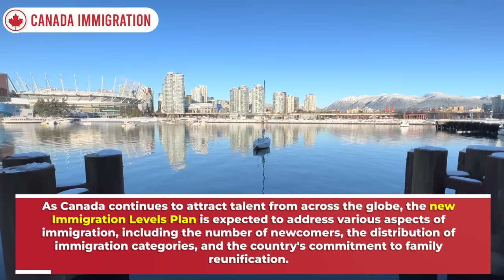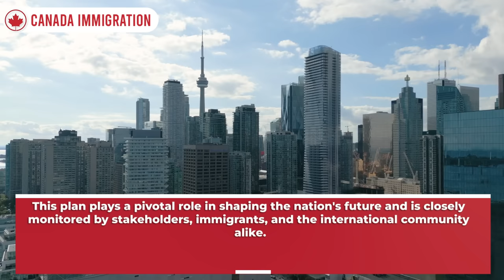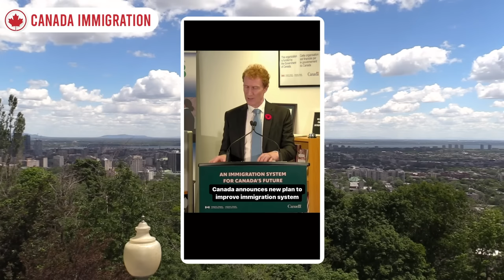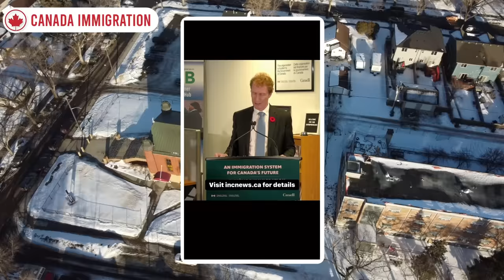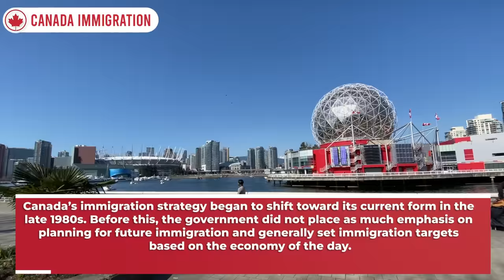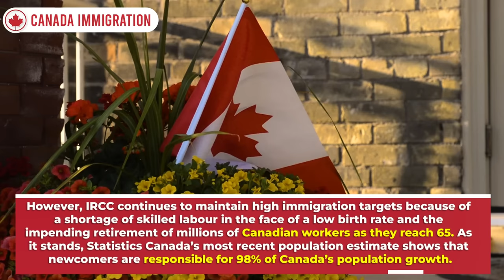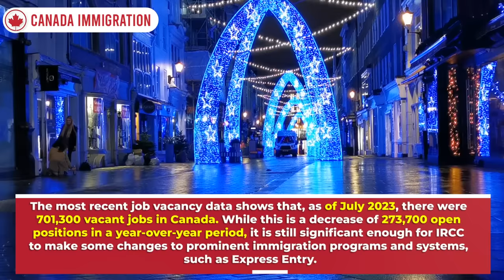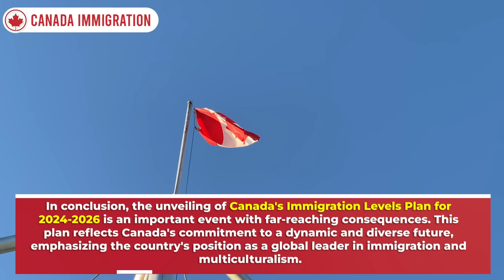Canada’s 2024 New Immigration System Announced by Immigration Minister Marc Miller | IRCC Updates